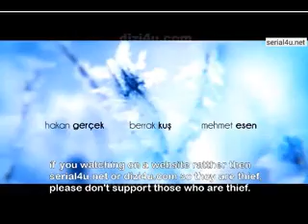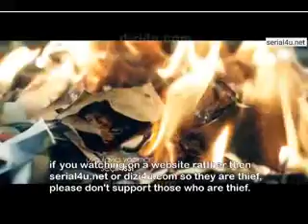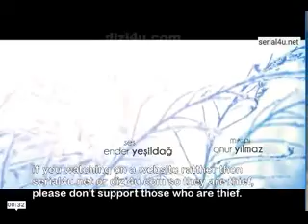KIS GUNESI EP 110 IMETAFSIRIWA KISWAHILI BY DJ STEAL